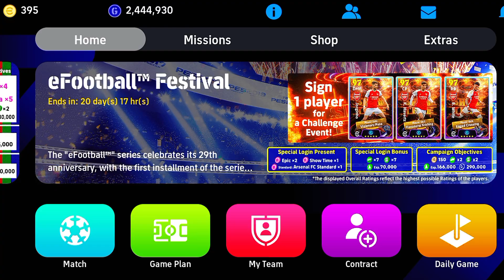HOW TO TRAIN FREE L. SUAREZ MAX LEVEL || EFOOTBALL 2024 MOBILE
HOW TO TRAIN FREE nomination contract L. SUAREZ MAX LEVEL || EFOOTBALL 2024 MOBILE